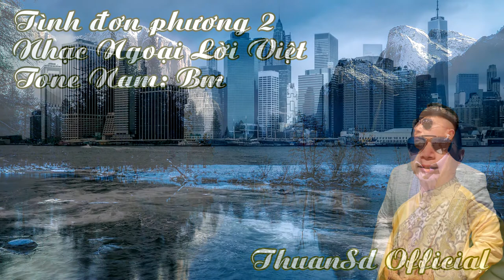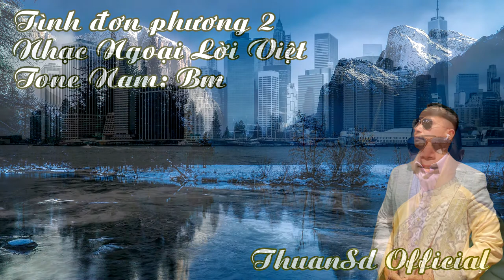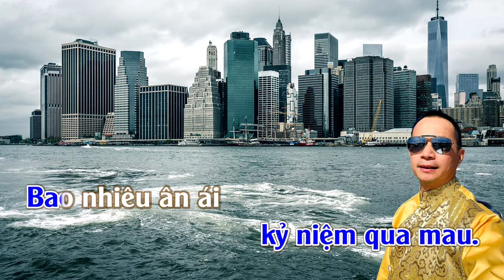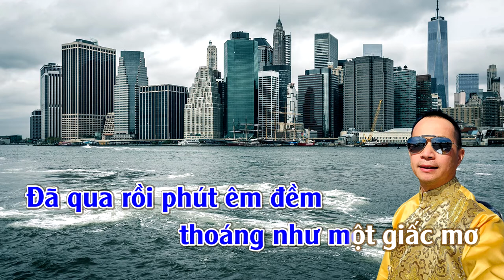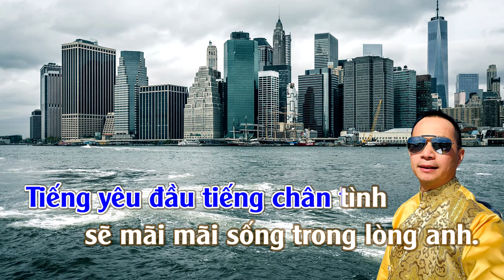Tình Đơn Phương 2 | Karaoke | Tone | Nam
Tình Đơn Phương 2
Tác giả: Nhạc Ngoại (Trung Hoa) [Lời Việt: Thy Thảo]